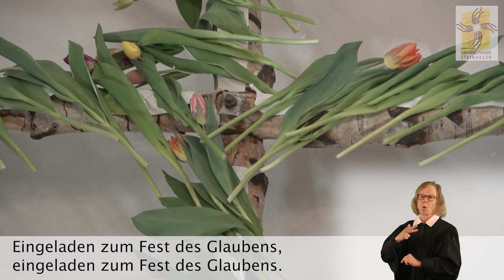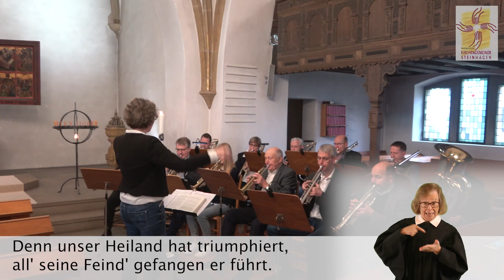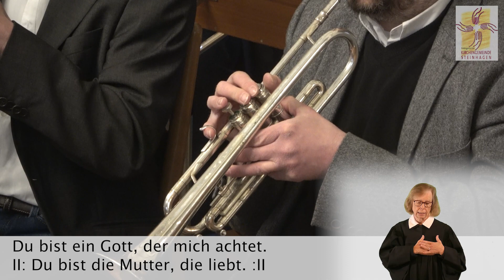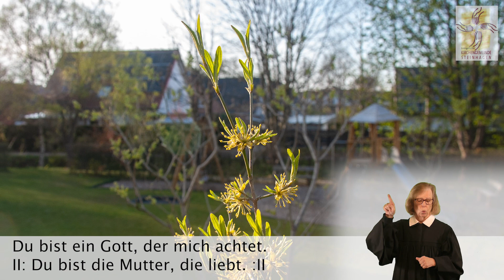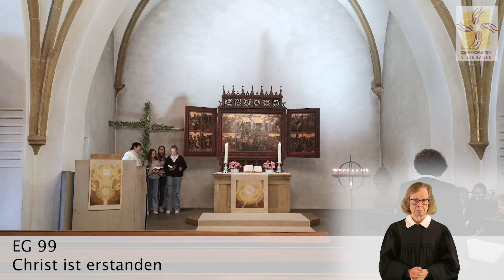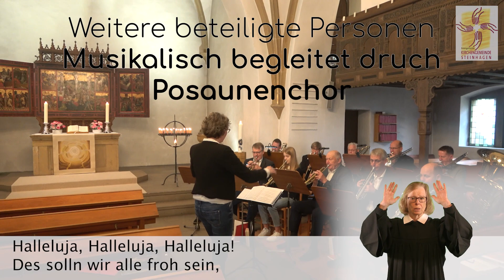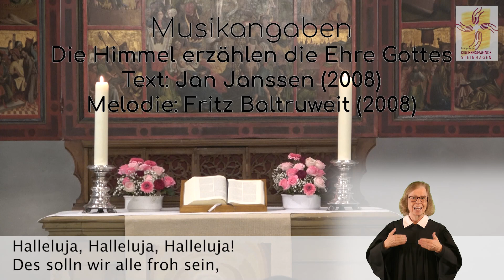Gottesdienst Ostern 2022 mit Posaunenchor und Gebärdensprache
Frohe Ostern! Der Ostermorgen lässt die Herrlichkeit Gottes neu aufstrahlen: In jeder Pflanze – in jedem Sonnenstrahl – in jedem Kreuz, das erblüht, erkennen wir die Spuren des Auferstandenen Christus. Er grüßt uns, wie er die Frauen am Grab grüßte: „Friede sei mit Euch!“
Feiert das Licht des auferstandenen Christus mit Posaunen – Konfirmanden und ehrenamtlichen Lektoren!
Der Herr ist auferstanden – Er ist wahrhaftig auferstanden! Halleluja!